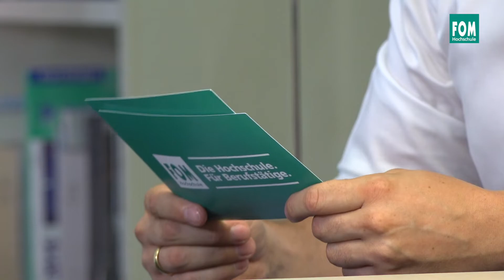Prof. Dr. Stefan Tewes im Gespräch mit Prof. Dr. Dr. habil. Clemens Jäger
Prof. Dr. Stefan Tewes spricht mit Prof. Dr. Dr. habil. Clemens Jäger über den Einfluss und die Auswirkungen von Megatrends auf Unternehmen sowie Gesellschaft und ordnet diese in den Kontext von Management und Führung ein.